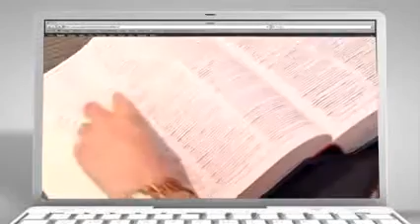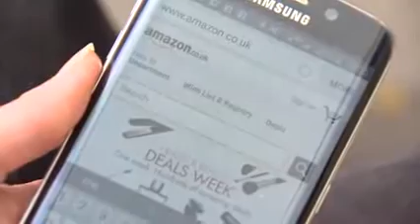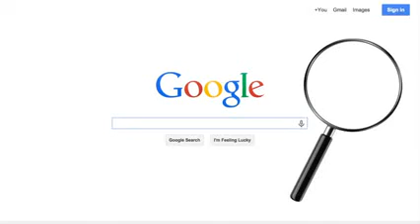Is Google Search Engines Abusing Freedom of the Internet? (VOA News)